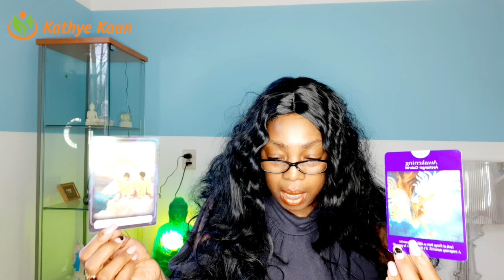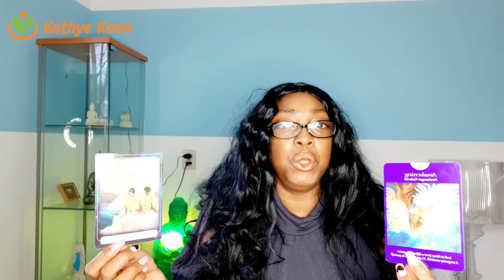AQUARIUS WEEKLY TAROT READING | WEEK 08 | HOROSCOPE FEBRUARY 17 - 23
Kathye